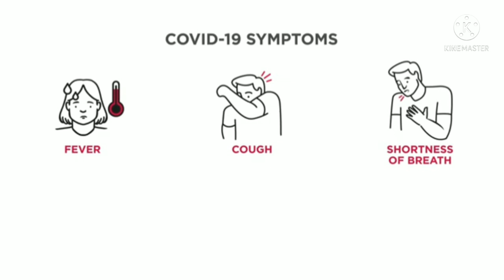What are some symptoms of COVID-19?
Three common clusters of symptoms have been identified: one respiratory symptom cluster with cough, sputum, shortness of breath, and fever; a musculoskeletal symptom cluster with muscle and joint pain, headache, and fatigue; a cluster of digestive symptoms with abdominal pain, vomiting, and diarrhea.